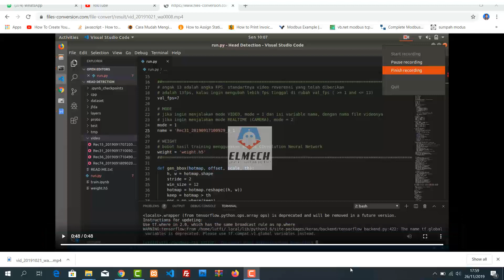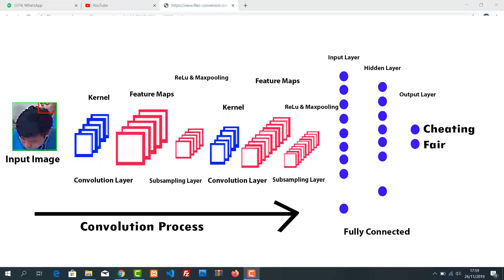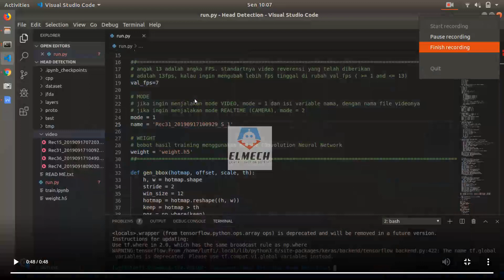Cheating detection using image processing and deep learning convolutional neural network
Program pedeteksi kecurangan saat ujian dengan menggunakan metode deep learning dan neural network, ada beberapa komponen yang digunakan dalam program ini:

   INSTALL OPENCV
        - conda install -c conda-forge opencv

    INSTALL CAFFE
        - conda install -c conda-forge caffe

    INSTALL KERAS
        - conda install -c conda-forge keras

    INSTALL TENSORFLOW
        - conda install -c conda-forge tensorflow

    INSTALL PIL
        - conda install -c anaconda pil

Jika ingin memesan proyek atau download semua berkasnya langsung saja WA admin elmech pada link di bawah ini atau kunjungi website resmi ELMECH: